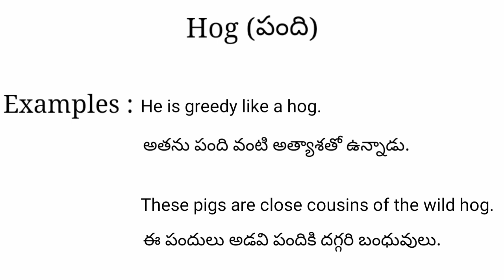Hog meaning in telugu with examples | Hog తెలుగు లో అర్థం @Meaning in Telugu